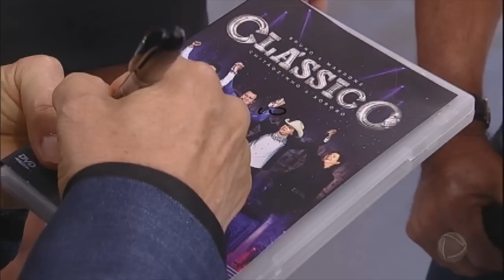40 anos depois, Chitãozinho e Xororó recuperam relógio da família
Seu Antônio era muito amigo do pai de Chitãozinho e Xororó e lhe fez um grande favor quando a dupla ainda era muito jovem. No Programa da Sabrina, ele entregou aos sertanejos um relógio de família. Veja!